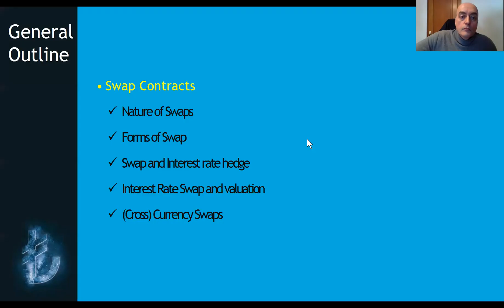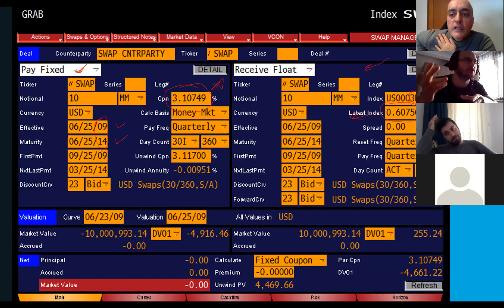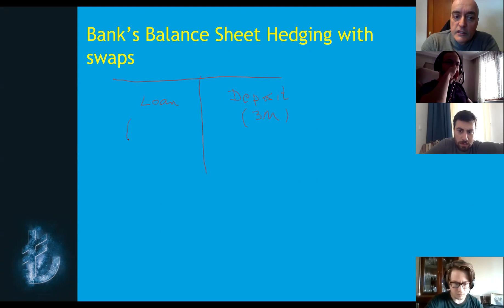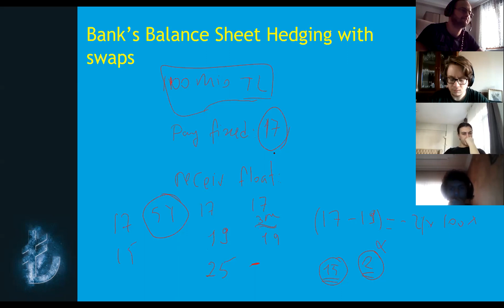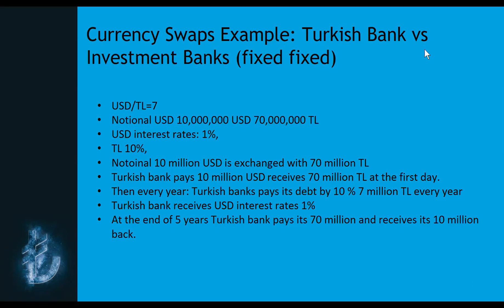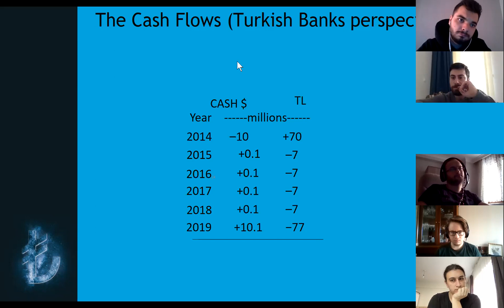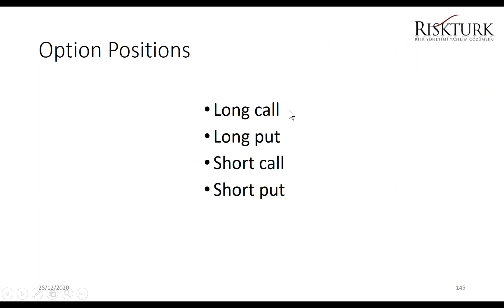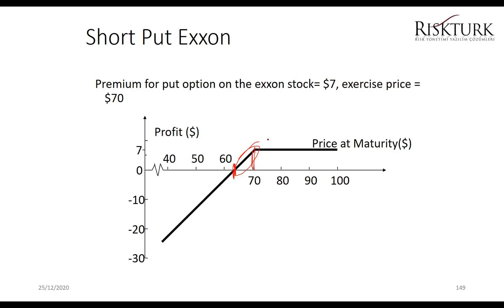Interest Rate Swaps, cross currency swaps and introduction to options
importance of swaps in conveying monetary policy